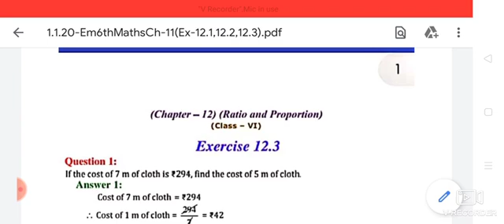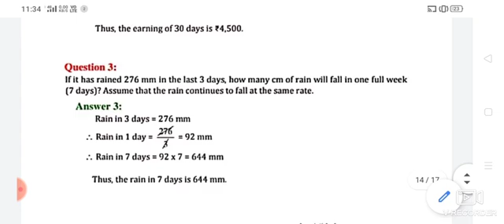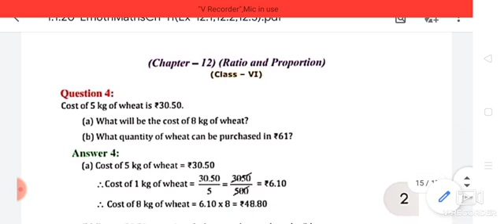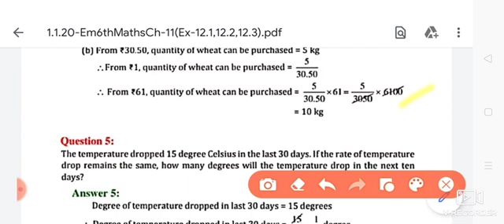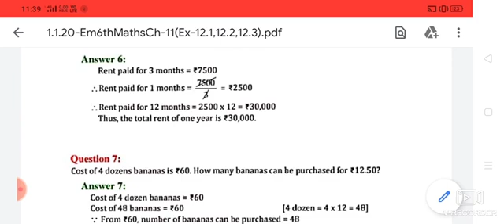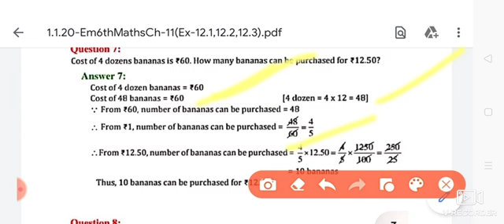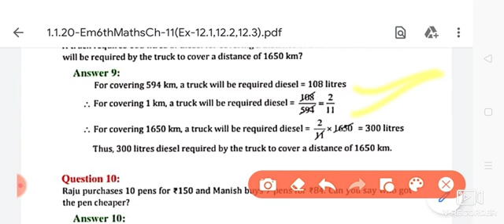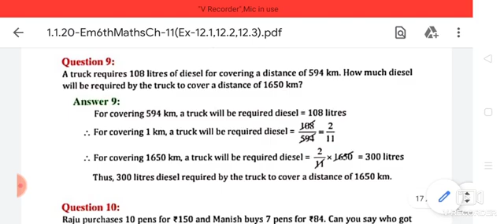Ratio and proportion (Ex-12.3)Std-6